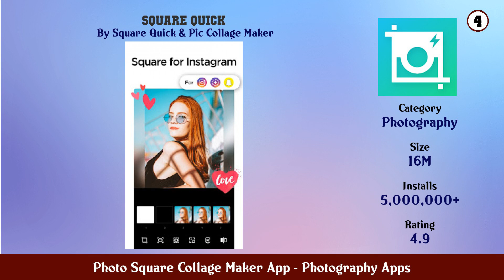Top 10 Photo Square Collage Maker App Android Apps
In this video we have listed Top Photo Square Collage Maker App Android Apps. This video is for information and reference purpose only.